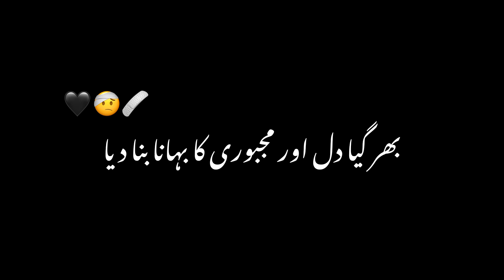dil - black screen status - black screen urdu lyrics status - black screen status urdu - urdu shayar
tahzeeb Hafiz💔 - black screen status - black screen urdu lyrics status - black screen status urdu - urdu shayari

urdu poetry
urdu poetry black screen whatsapp status
sad poetry